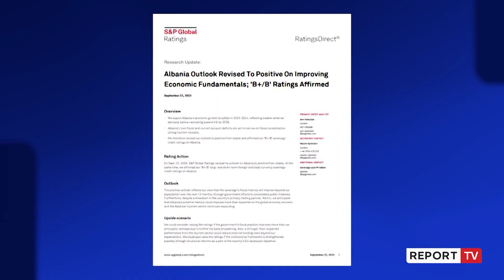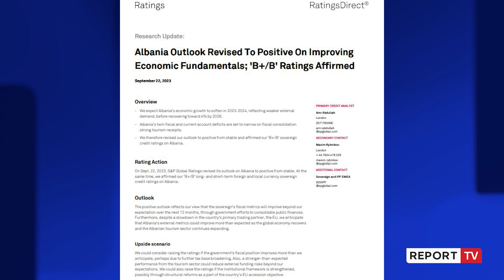Raporti/ Standard & Poor’s: Shqipëria me perspektivë nga “Pozitive”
reportTV lajmeshqip lajme Agjencia ndërkombëtare Standart and Poor’s ka vlerësuar pozitivisht Shqipërinë në aspektin ekonomik. Sipas të dhënave, agjencia e konsideron vendin tonë me një perspektivë të qëndrueshme, duke e vlerësuar në kategorinë B+, ndërsa sipas tyre Shqipëria është e mirëpozicionuar për anëtarësim në BE